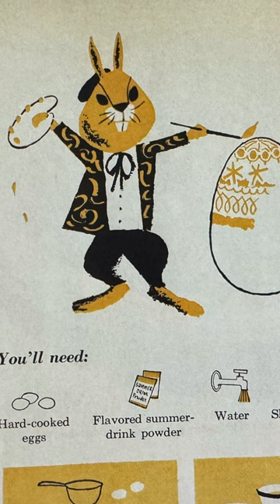Hoppy Easter! 🐰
Images from 1960s/70s Pack-o-Fun Magazine covers, Betty Crocker’s Cook Book for Boys and Girls(1957), Better Homes and Gardens Junior Cook Book(1955), and Betty Crocker’s New Boys and Girls Cookbook(1965).

Welcome to my vintage cookbook YouTube channel!

I'm so happy to share my love of mid century cooking and old recipe books with others. I'll be cooking vintage recipes, sharing cookbook reviews, and even showing off my latest vintage cookbook hauls every now and again. I'm cooking through history and you're invited!

Follow along as I prepare a recipe from one of my many vintage cookbooks. Will the results be delicious, or disastrous? There's only one way to find out. Thanks for checking out my vintage cookbook review and recipes and joining me in my vintage cooking corner.

MY FAV KITCHEN GEAR - seriously, I use this stuff ALL the time:
- Twist Whisk
- 1/4 Sheet Pans (to hold my prepped ingredients!)
- Ove Glove
- Small offset spatula
- OXO Mini Angled Measuring Cup
- GIR Silicone Spatula